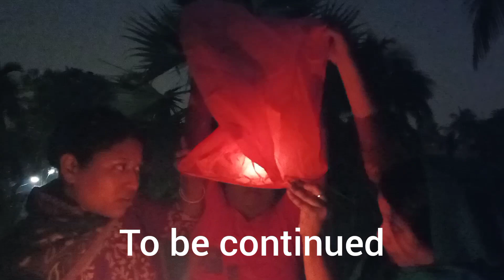MY GRAND BIRTHDAY CELEBRATION PART 2 I RANATA DAS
Hi ! I am a Bengali blogger. Keep supporting me. This channel is all about blogging makeup singing and many more..
Here is my birthday celebration part 2 video. Next part will come soon.

video link-
1. Teacher's Day special video-

Music credits -
Musician: @iksonmusic